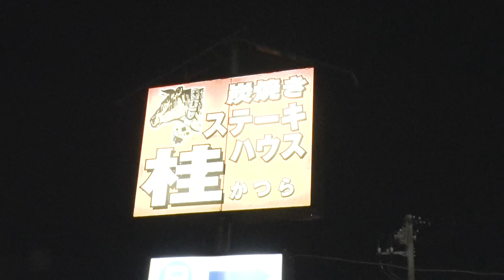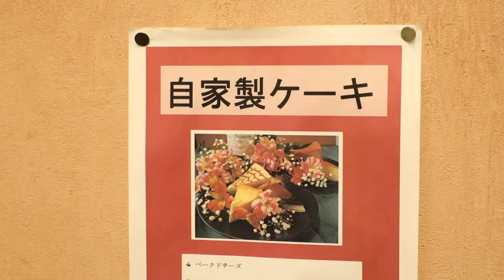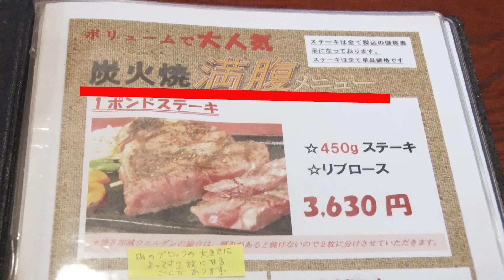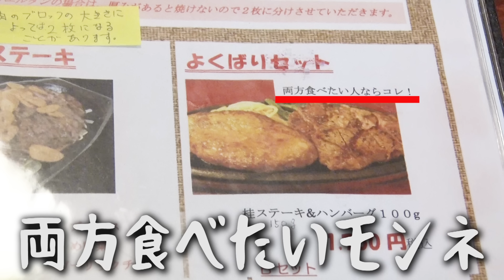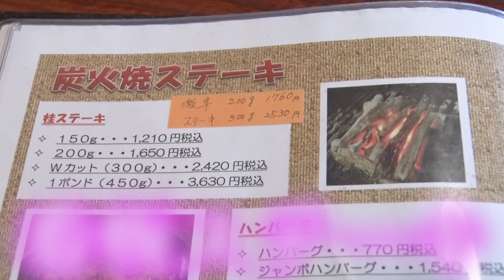【年末房総ドライブ #４】大みそか前日ダヨ！ステーキ食って2022年大反省会 スバルアウトバック旅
パンサー向井とチョコプラ長田の仲良し同期２人が
ドライブ、温泉を気ままに楽しむ！
今回は…千葉へ夕日ドライブ！

撮影協力
ステーキハウス桂　君津店